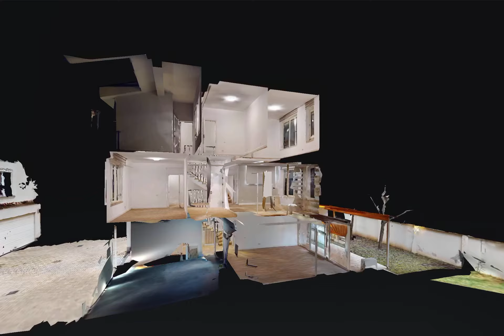Erou Iancu Nicolae, Vila P+2 - Oana Dunel (nr.6)